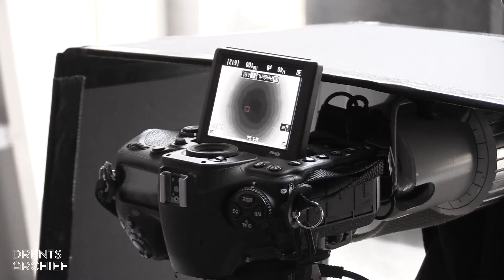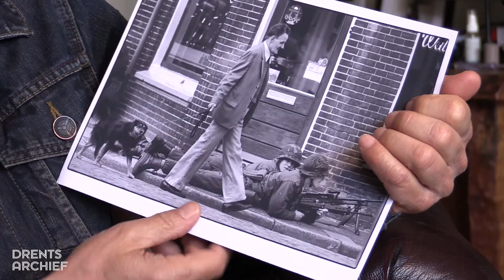Sake Elzinga: militaire oefening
"Als je een foto maakt, moet je altijd wachten tot er iets gebeurt. Ik zag een buurman aankomen met zijn hondje. Hij liep nonchalant langs de soldaten. Hierdoor werd het beeld humoristisch". Dat zegt Sake Elzinga over de foto die hij maakte op 29 augustus 1988 in de Esstraat in Assen. Een groep dienstplichtige militairen was bezig met een oefening en een buurman liep langs alsof het de normaalste zaak van de wereld is.

Fotojournalist Sake Elzinga zit veertig jaar in het vak. In de afgelopen vier decennia bouwde hij een immens uitgebreide collectie negatieven, foto’s en dia’s op. Deze maand schenkt het Drents Archief uitgebreid aandacht aan het oeuvre van Elzinga. In vier korte filmpjes licht de fotograaf vier van zijn favoriete foto's toe.